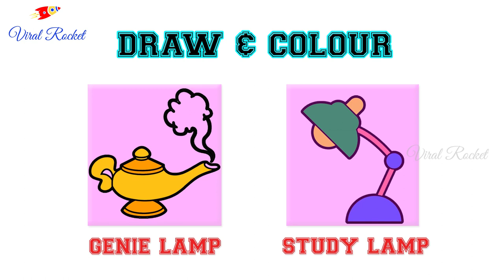Genie Lamp Drawing and Colouring for kids | Study Light drawing for children | Art Breeze # 11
Hello Friends, Art Breeze is a brand new Sketch Art, jolly arts drawing program for kids from ViralRocket Channel. This is Art Breeze 11th Episode!!.
In this program learn colouring, drawing for kids, water color painting, pencil arts, glitter for kids, diy, drawing tricks and quick toy art learning.

Watch Genie Lamp Drawing and Colouring for kids, Study light  drawing for children, Art Breeze # 11, how to colour Genie Lamp easily, easy lamp drawing ideas for kids, coloring on viral rocket channel.

jolly art toy, ideas for drawing, jolly toy arts, diy crafts, drawings colouring,

Welcome To ViralRocket Youtube Channel.

Watch all ArtBreeze, SketchArtvideos, Easydrawing jollyArt puzzletime, masterquiz, GKquestions riddles, kidsvideos, Funny, jolly toy art , Top10 and more in

Viral Rocket channel.